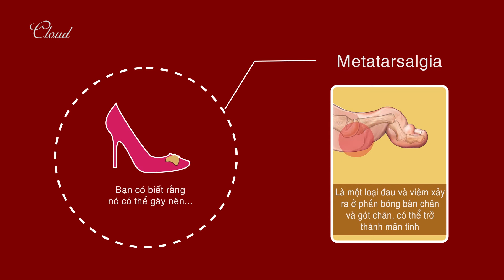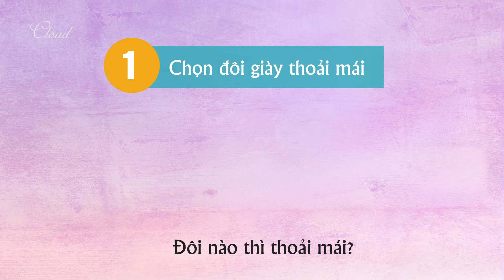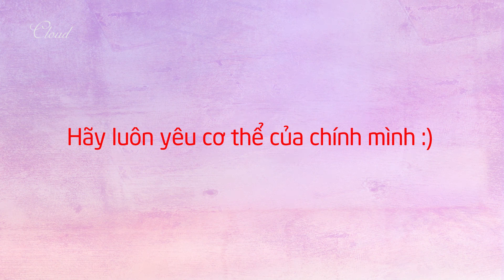Những tác hại đáng sợ của giày cao gót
Bạn rất thích đi giày cao gót, cũng giống như hàng triệu phụ nữ khác trên thế giới.
Tại sao? Giày cao gót giúp chân bạn trông dài và quyến rũ hơn. Nó giúp bạn tự tin diện cùng những chiếc đầm xinh xắn.
Thế nhưng, có một sự thật mà nếu biết, chắc chắn bạn sẽ phải giật mình, đó là những tác hại đáng sợ của giày cao gót.